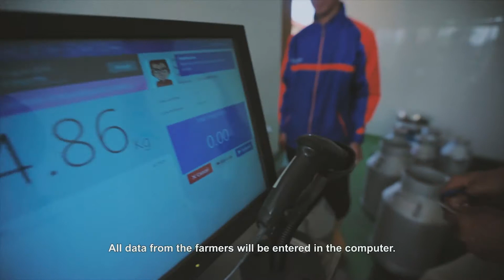Tin Tức 24h | Trang Trại Sữa Cô Gái Hà Lan Tại Úc phần 4